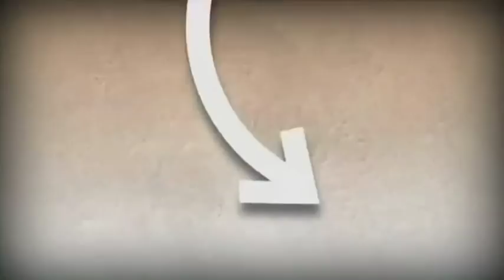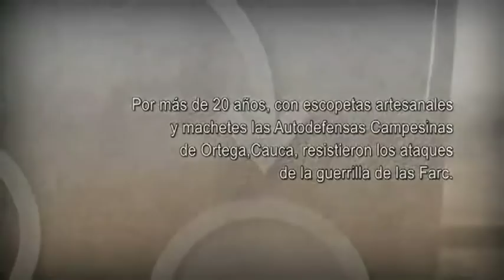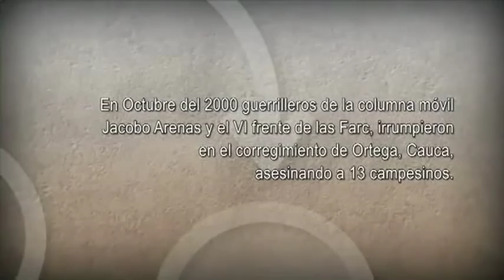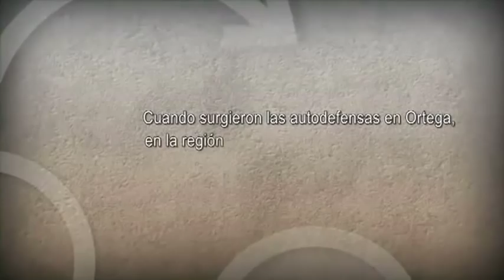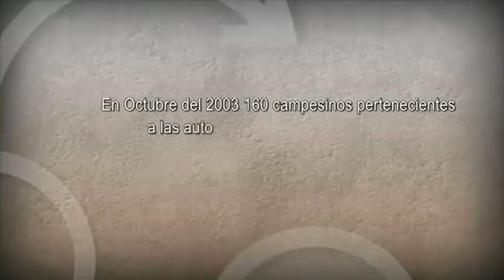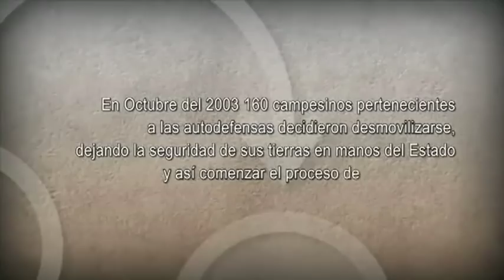Ortega (Cauca) construyendo paz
Conozca la historia de los habitantes del corregimiento de Ortega, Cauca, una población que se organizó como Autodefensas Unidas Campesinas para resistirse a los ataques de la guerrilla de las Farc, que atacaron la zona y reclutaron a los menores de edad.
800 habitantes de Ortega tomaron la decisión de armarse, pero entendieron que la guerra no era el camino. Tomaron la decisión de desmovilizarse, iniciaron su Proceso de Reintegración y hoy son un ejemplo de trabajo en comunidad.